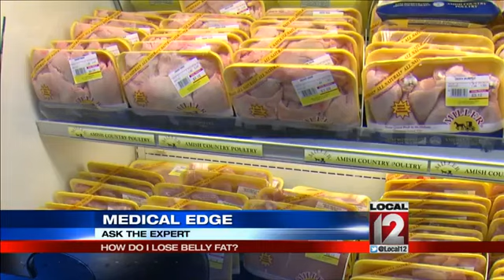Ask the Expert: How to lose the 'spare tire'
CINCINNATI (Liz Bonis) -- A local woman had a great question about how to lose the 'spare tire' after a new study shows people's waistlines were growing.

Bellies are bigger than ever before, that was the conclusion of the new report. It was based on information from the latest Nutrition and Health Examination survey.

Stephen Francia is a personal trainer who said waistlines are likely a combination of, "Poor eating,, poor sleeping, more stress, life."

Researchers in the report found the average waistline was about 39 inches for both men and women. The danger in that is anything above 35 inches for women and 40 inches for men increases heart attack risk.

The thing that is important to get rid of is called visceral fat. It's fat inside the body which surrounds internal organs. Francia said there are four things everyone can do to get rid of it.

"It's exercise, diet, sleep, and stress management," Francia advised.

Aerobic exercise which also works the core is the best type of exercise to beat belly fat. Or people can try walking or running.

Leann Briggs said these worked for her, "Everywhere, it's fantastic. It's one of the best things that has gotten rid of the belly fat."

The best diet to drop belly fat tends to have more fruits and vegetables and lean protein